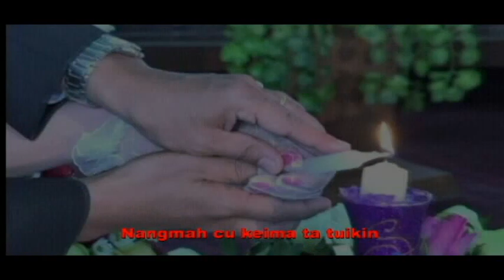Salai Ngun Za Piang...Inn sang le Pum sa dang